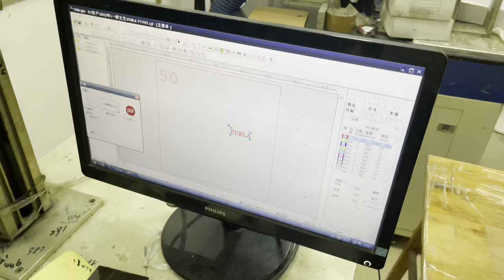[sourcing agent] Titanium eyewear sunglasses manufacturing process | China factory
Content: This video shows how to make titanium eyewear sunglasses in China factory manufacturing process, pure titanium spectacle frames are produced with pure titanium metal as the base material, through shearing, pressure welding, and other processes. Titanium spectacle frames have the advantages of light weight, durability, corrosion resistance, and not being easy to deform.
Local: Shenzhen, Guangdong, China
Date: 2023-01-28